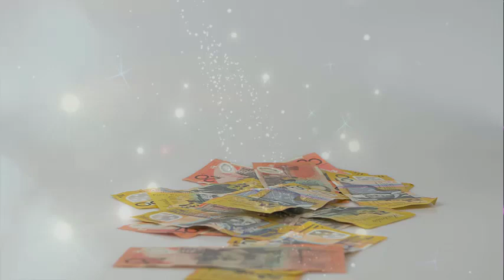खूब पैसा कमाना है तो बस एक लौंग और एक इलायची इतना पैसा आएगा की संभाल भी नही पाओगे